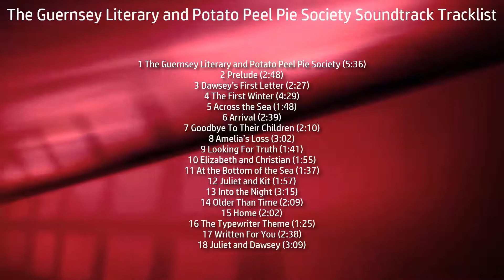The Guernsey Literary and Potato Peel Pie Society Soundtrack Tracklist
Type: Original Motion Picture Soundtrack
Label: Decca
Format: Digital
Date: May 18, 2018

1 The Guernsey Literary and Potato Peel Pie Society (5:36)
2 Prelude (2:48)
3 Dawsey’s First Letter (2:27)
4 The First Winter (4:29)
5 Across the Sea (1:48)
6 Arrival (2:39)
7 Goodbye To Their Children (2:10)
8 Amelia’s Loss (3:02)
9 Looking For Truth (1:41)
10 Elizabeth and Christian (1:55)
11 At the Bottom of the Sea (1:37)
12 Juliet and Kit (1:57)
13 Into the Night (3:15)
14 Older Than Time (2:09)
15 Home (2:02)
16 The Typewriter Theme (1:25)
17 Written For You (2:38)
18 Juliet and Dawsey (3:09)